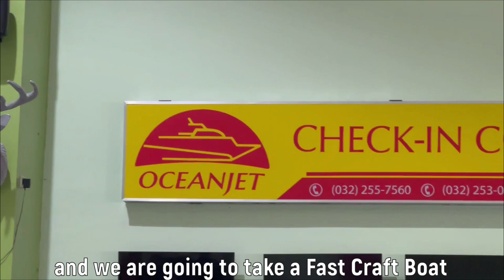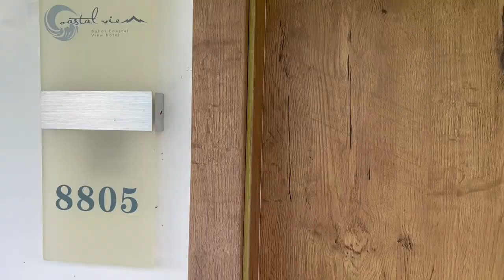Coastal View Hotel, Panglao Island, Bohol || "パングラオ島へ行ってきた"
Stayed at Coastal View Hotel, Panglao Island, Bohol, Philippines.